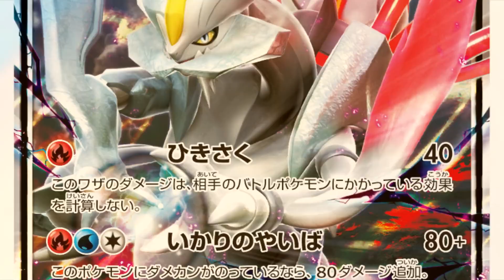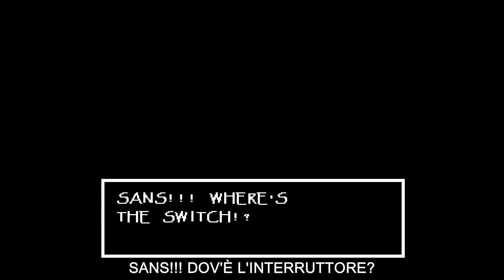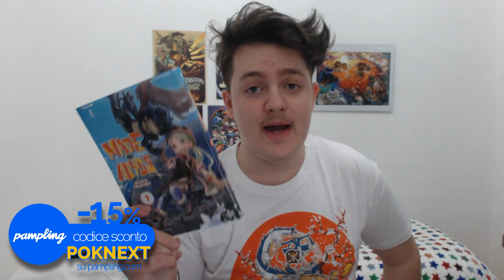Un nuovo POKÉMON DIRECT?! Tutto ciò che sappiamo su Super Smash Bros. per Switch - PN News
Potrebbe essere in arrivo un nuovo Pokémon Direct? Si. Svelati nuovi dettagli sullo sviluppo di Super Smash Bros. per Nintendo Switch, a quanto pare Masahiro Sakurai partecipa al progetto. Questo ed altro, nelle nostre PN News!